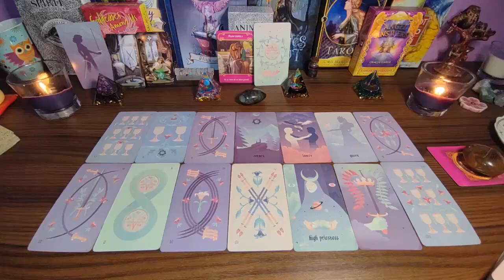SCORPIO🔥 URGENT DANGER SCORPIO❗️🆘️Be very CAREFUL with this PERSON or it will be THE ... JUNE 2024